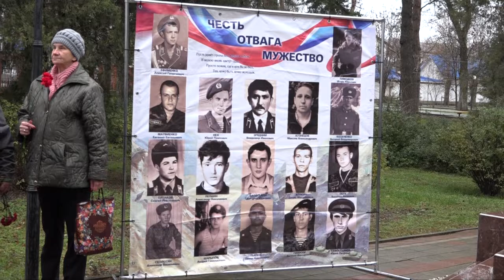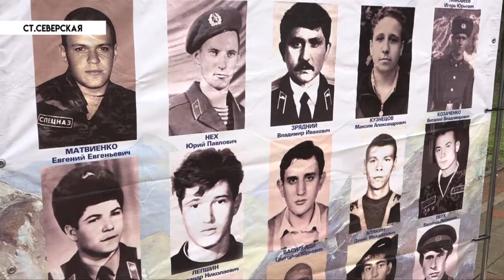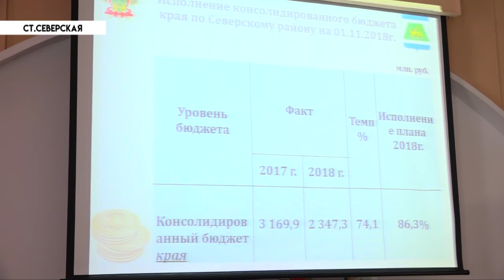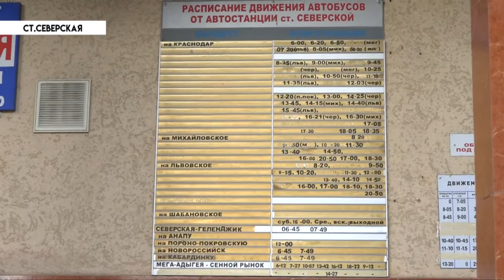День конституции - Новости северского района